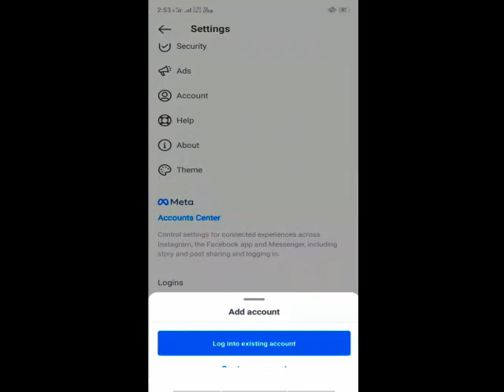my Girlfriend and me in Oyo 😜😜😜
Search heyhhp

✓ About Techno hhp: YouTube certified member